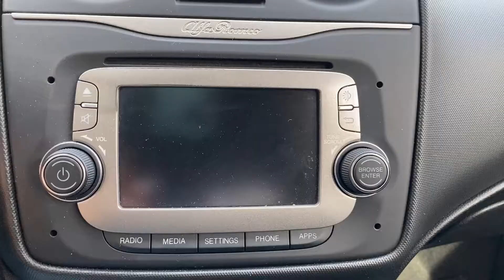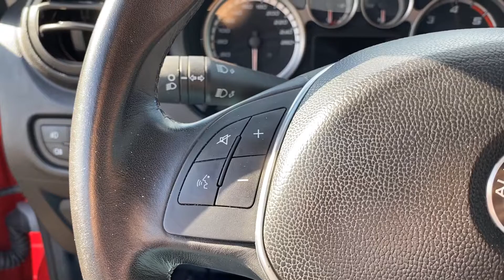ALFA ROMEO MiTo 1.3 JTDm 95 CV 48500km PRIVACAR SAN CESAREO